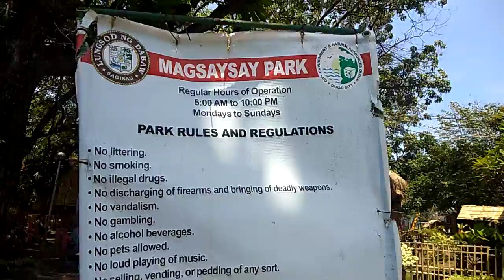October 8, 2019